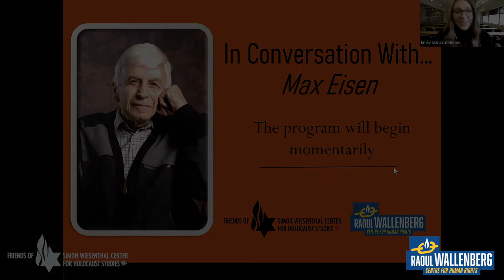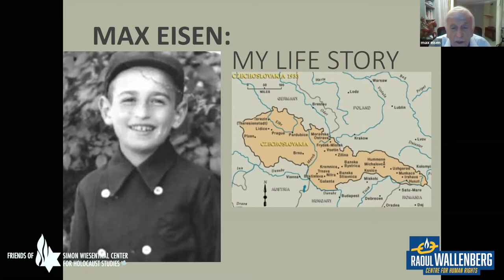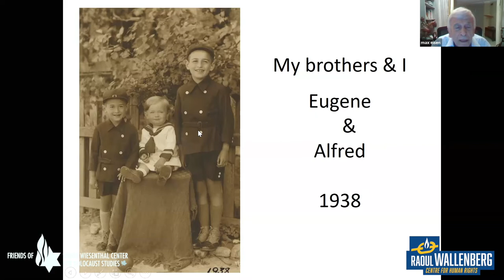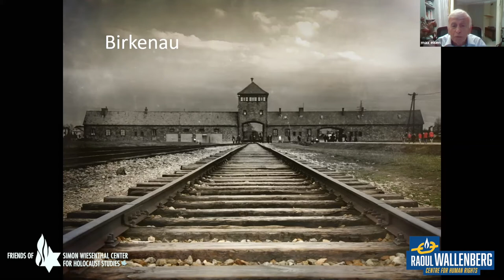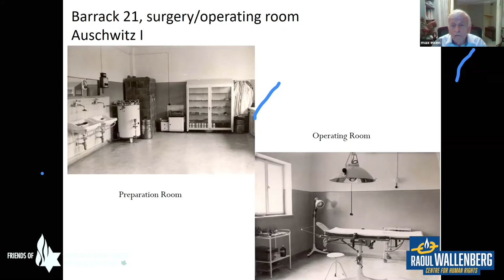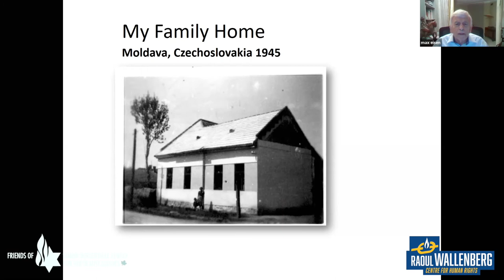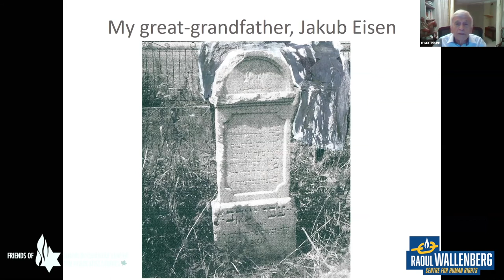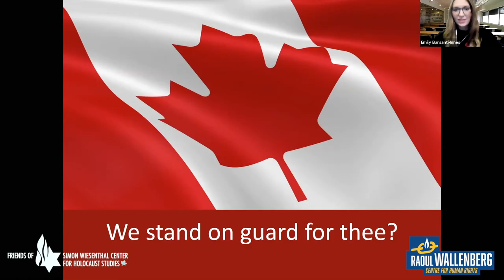In Conversation with Max Eisen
Friends of Simon Wiesenthal Center for Holocaust Studies (FSWC) has partnered with the Raoul Wallenberg Centre for Human Rights (RWCHR) to present In Conversation with a Survivor speaker series.  This virtual program provides a platform for survivors of genocide and human rights atrocities to share their testimony.  This program features Holocaust survivor Max Eisen.